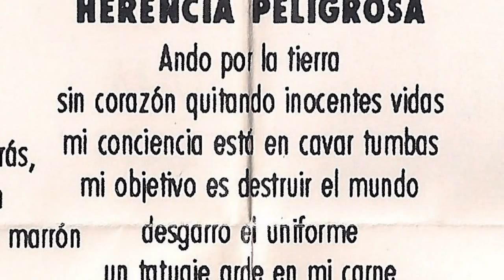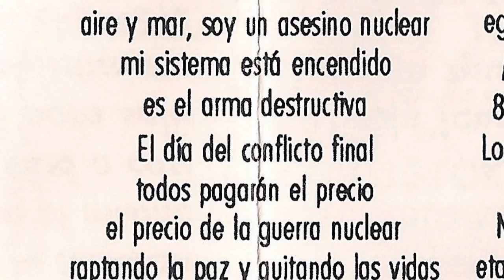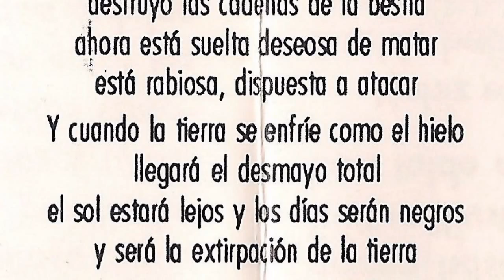FOSA - Herencia peligrosa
La banda bilbaina Fosa participo en 1992 en esta maqueta recopilatorio "Deustoko Gazte Lokala" junto  a estas 5 bandas de Deusto: The trasten traste, Kartzarot, Keats y Slam. En esta maqueta grabaron estos dos temas "Proceso de exterminio" y esta "Herencia peligrosa".